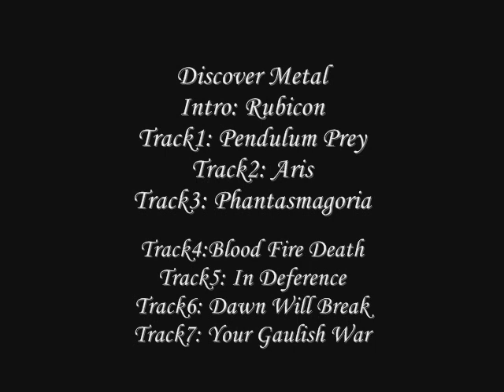Discover Metal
Track1: Axis of Perdition - Pendulum Prey
Track2: Ancient Rites - Aris (Live Version)
Track3: Dimmu Borgir - Phantasmagoria
Track4: Bathory - Blood Fire Death
Track5: Napalm Death - In Deference
Track6: Skyfire - Dawn Will Break
Track7: Eluveitie - Your Gaulish War